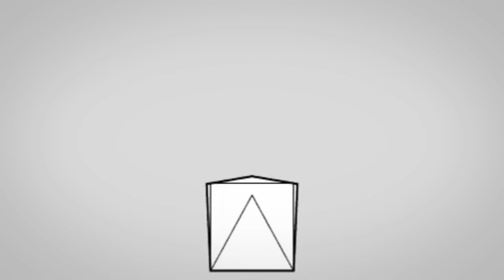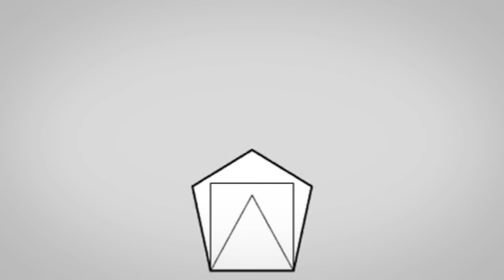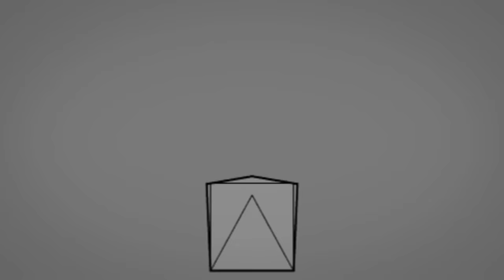RELAX AND BREATHE: Do Nothing for 10 Minutes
Visit theschoolofself.io for daily posts, life techniques, and more.